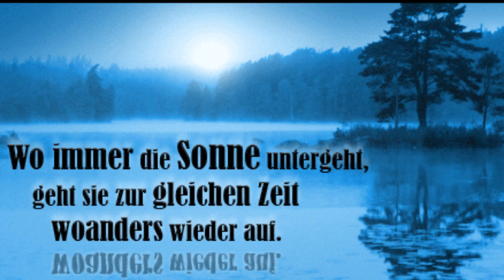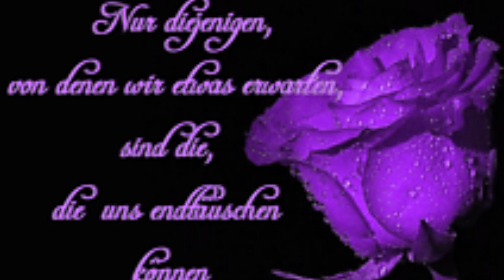***❤***Der Mann meiner Träume***❤***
von Christa Fartek

Mein Traum Ich werde immer an Dich denken.
Dich in meinen Träumen verschenken.
Würde gerne Deine Nähe spüren doch kann Dich nur im Traume berühren.
Sehne mich nach jener Luft die so riecht nach Deinem Duft.
Und wenn ich dann im Traume wart, höre ich Deine stimme zart, die mir sagt es wird bald Tag.
Dann wünschte ich mir der Traum blieb liegen, dann sähe ich Dich dort droben als ein Engel fliegen.
Denn nur dieser kann mein Herz ergreifen und es mit sich in die ferne schweifen.
Würde all meine Liebe bürgen um heut die Wärme von Dir zu spüren.
Du bist für mich das Segel der Leidenschaft.
Schöner als tausend und eine Nacht.
Aber leider der Traum es ist schon spät.
Doch ich weiß jetzt Du bist für mich nicht nur ein Traum, sondern die Liebe der Realität.

Sterne und Träume
Weißt Du noch, wie ich Dir die Sterne vom Himmel holen wollte, um uns einen Traum zu erfüllen?
Aber Du meintest, sie hingen viel zu hoch ...!
Gestern streckte ich mich zufällig dem Himmel entgegen, und ein Stern fiel in meine Hand hinein.
Er war noch warm und zeigte mir, daß Träume vielleicht nicht sofort in Erfüllung gehen; aber irgendwann ...?!